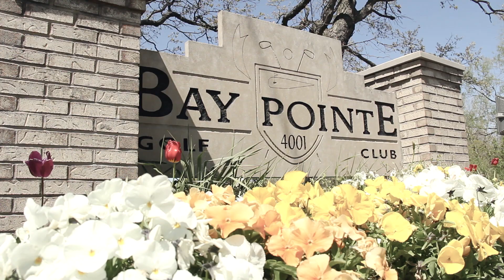saundra • bruce trailer